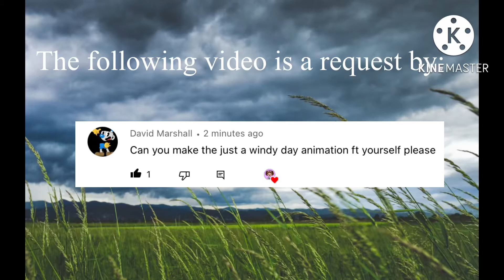Windy Day Animation (Request)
I hope you enjoy, @davidmarshall4812